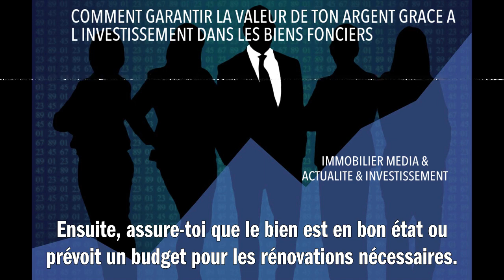COMMENT GARANTIR LA VALEUR DE TON ARGENT GRACE A L INVESTISSEMENT DANS LES BIENS FONCIERS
Investir dans l'immobilier est un moyen sûr de garantir la valeur de ton argent. Avant tout, il faut choisir un bien dans une zone à forte demande locative et qui présente un potentiel d'appréciation du prix. Ensuite, assure-toi que le bien est en bon état ou prévois un budget pour les rénovations nécessaires. En mettant le bien en location, tu peux générer des revenus réguliers et stables. À long terme, la valeur de ton bien peut augmenter, ce qui te permet d'en tirer un bénéfice lors de la revente. Ainsi, l'investissement immobilier offre une double rentabilité : revenus locatifs et plus-value à la revente. C'est donc une stratégie efficace pour protéger et accroître ton capital.